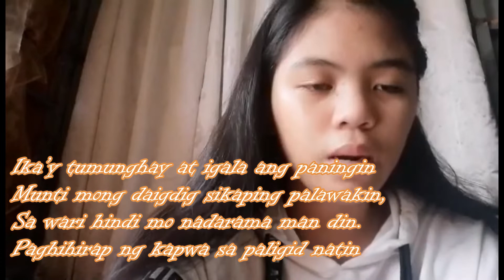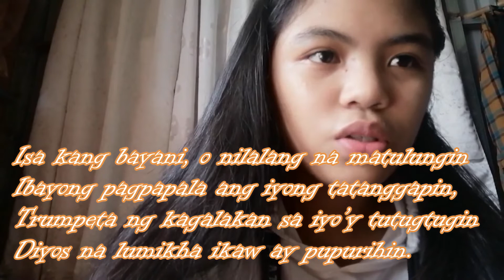Pag Ibig sa Kapwa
My Daughter's Content No. 2